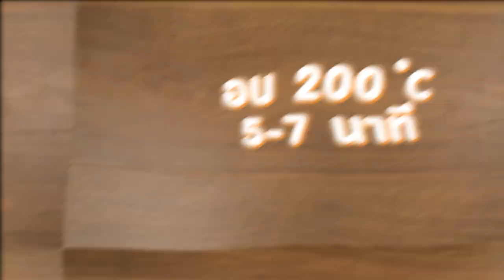เค้กโรลส้ม ทำง่ายๆ สไตล์ อ. ยิ่งศักดิ์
เค้กโรลส้ม (Orange  Swiss Roll)  (ผลิตภัณฑ์: แป้งสาลีชนิดพิเศษ ตราบัวหิมะ)

วานิลลาชนิดผง    ½ ช้อนชา
สารเสริมสำหรับทำเค้ก   15 กรัม
น้ำหอมกลิ่นส้ม    ½ ช้อนชา
ถาดขนาด 11x15x1 นิ้ว  (ทาเนยขาวรองกระดาษและทาเนยขาวทับ)
วิปปิงครีมตีขึ้นฟูและส้มซันคิสปอกเปลือก  สำหรับสอดไส้
ใบสะระแหน่ ดอกไม้น้ำตาล และส้มแมนดาริน สำหรับตกแต่ง

1.ร่อนแป้งสาลีชนิดพิเศษ ตราบัวหิมะ แป้งข้าวโพด ผงฟู เกลือป่นเสริมไอโอดีนและวานิลลาชนิดผงเข้าด้วยกันเทน้ำตาลทรายลงเคล้ากับตัวแป้ง เตรียมไว้
2. เติมไข่ไก่แช่เย็นลงในอ่างผสม ที่มีส่วนผสมแป้ง คนด้วยพายยางพอเข้ากัน ใส่สารเสริมสำหรับทำเค้ก ตีด้วยความเร็วต่ำจนเข้ากัน เพิ่มเป็นความเร็วสูงสุดจนขึ้นฟู เติมน้ำเย็น ตีต่อด้วยความเร็วสูงสุดจนขึ้นฟูอีกครั้ง ลดความเร็วต่ำ ตีจนส่วนผสมเนียน เติมเนยสดชนิดเค็มละลายและน้ำหอมกลิ่นส้ม ตีจนส่วนผสมเข้ากันดี ปิดเครื่อง
3. เทส่วนผสมที่ได้ลงในถาดที่เตรียมไว้ เกลี่ยหน้าให้เรียบ นำเข้าอบที่อุณหภูมิ 200 องศาเซลเซียส นานประมาณ 5-7 นาที หรือจนกระทั่งสุก
4. คว่ำเค้กลงบนกระดาษ ทาด้วยวิปปิงครีมตีขึ้นฟูให้ทั่ว  เรียงส้มซันคิสตามแนวขวางของเค้ก ใช้ไม้ปลายแหลมปักตรงกลางส้ม สำหรับเป็นตัวยึดส้ม จากนั้นม้วนเป็นท่อนกลม นำเข้าแช่เย็นจนเค้กทรงตัวดี
5. ตกแต่งด้านบนด้วยวิปปิงครีมตีขึ้นฟู ส้มแมนดาริน ดอกไม้น้ำตาลและใบสะระแหน่ให้สวยงาม พร้อมเสิร์ฟ

▲Line @yingsakfood